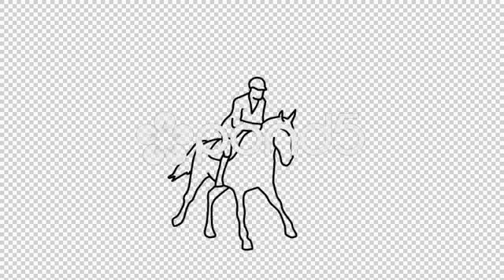Silhouette of galloping and jumping horse. Clean loop. (on alpha matte)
Описание